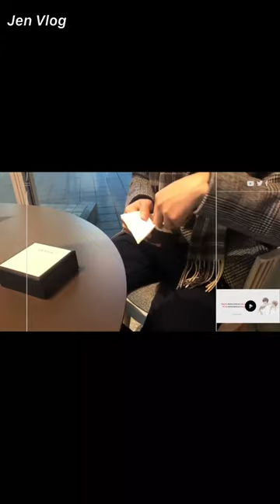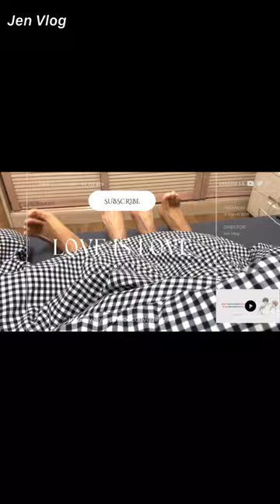[Engsub/BL] The difference between loving and not loving is really obvious | Chen Lv & Liu Cong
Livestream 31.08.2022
Chen Lv/ Trần Luật: @Clv陈律
Date of birth/ Sinh ngày: 29/09/2001 - Libra/ Thiên Bình
Height/ Chiều cao: 1m85
Hometown/ Quê quán: Guangzhou, Guangdong Province/ Quảng Châu, Quảng Đông

Jen Vlog